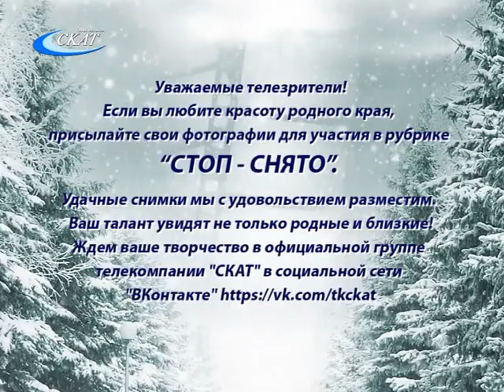РУБРИКА «СТОП! СНЯТО!» ОТ 12.01.24